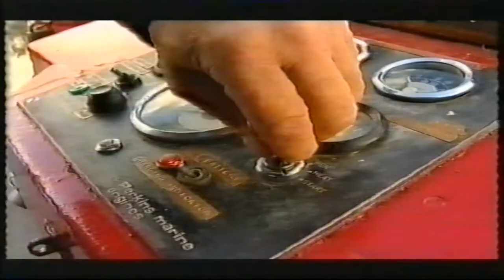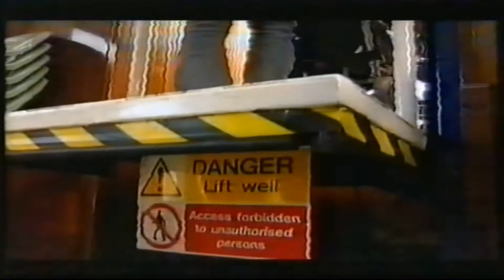My Children In Need piece for TV with the Peter Le Marchant Trust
This is an archive piece I did for East Midlands Today with a Loughborough based charity who do some fabulous work offering canal boat day trips and holidays for people with any type of disability or health condition.